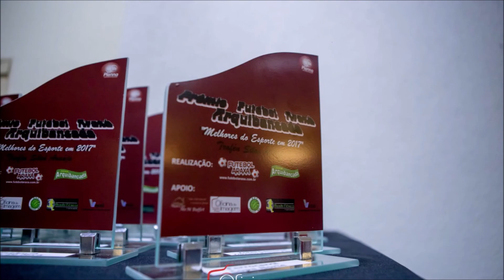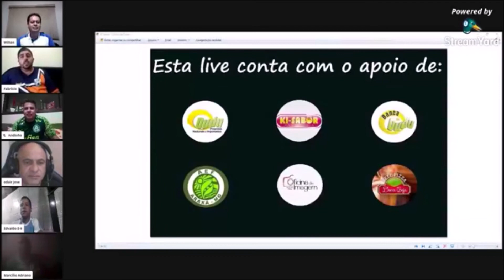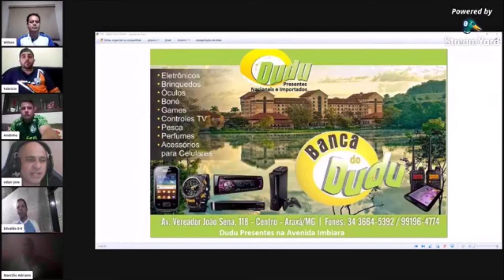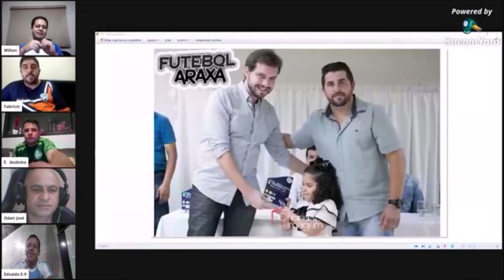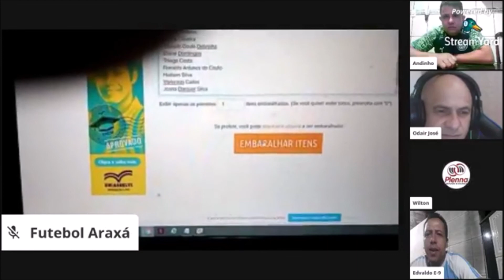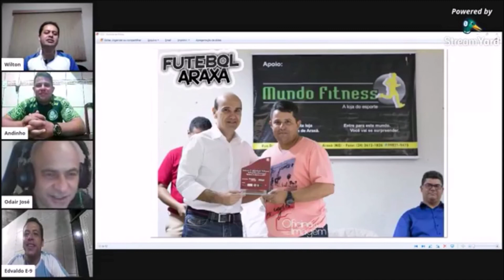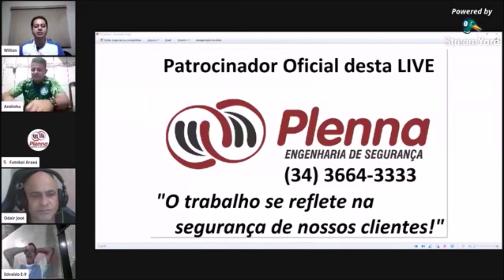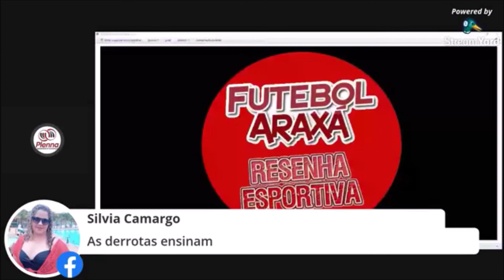Resenha Esportiva Ao Vivo - Edição 04.09.20: Arbitragem da LAD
Nesta edição Wilton Borges (futebolaraxa.com.br) recebeu o presidente da Liga Araxaense, Edvaldo Márcio, o diretor de árbitros Odair José e o trio vencedor do Prêmio Futebol Araxpa 2019: o árbitro Marcílio Adriano, o auxiliar Fabrício Borges e o representante Anderson Clayton, Em destaque a árbitragem araxaense e o futebol amador.